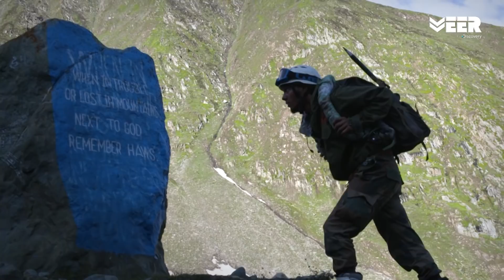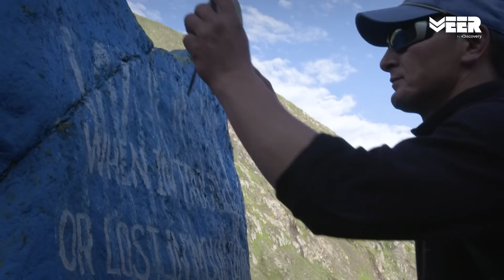Himalayan Glacier Walk Training at HAWS | High Altitude Warfare School E3P2 | Veer by Discovery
Watch Indian Soldiers training in Himalayan Glacier. Trekking in glaciated terrains is no walk in the park with the heavy ice-walking shoes called Scarpas. Check out full episodes of Breaking Point High Altitude Warfare School

भारतीय सैनिकों को विशेषज्ञ पर्वत योद्धा बनने के लिए कठोर मानसिक और शारीरिक कंडीशनिंग से गुज़रना पड़ता है। हिमालय के बर्फ से भरे क्षेत्र में भारतीय सीमा के दुर्गम इलाकों की रक्षा के लिए उन्हें अत्यधिक ऊंचाई और ग्लेशियर जैसे कम तापमान वाले क्षेत्र में ट्रैनिंग लेनी होती है। हिमालय की चोटियों की ऊंचाई पर भारी सैन्य कार्बन स्कारपा जूते के साथ चलने के लिए जवानों दृढ़ संकल्प और ट्रैनिंग की आवश्यकता होती है। ये जूते लगभग 4 किलोग्राम वजन करते हैं जिनमें तेज धातु के ब्लेड लगे होते हैं जो जवानों को गंभीर रूप से घायल कर सकते हैं यदि वे सावधान नहीं हैं।

The soldiers have to do exercises at immense heights and critically low temperatures in snow filled mountains to acclimatize themselves. It takes a lot of determination to walk with heavy Military Carbon Scarpa shoes on high altitudes. These shoes weigh approximately 4 kgs and have sharp metal blades that can severely injure the Jawans if they are not careful. Any cut with the crampon can result in 2-3 stitches on the leg. At glaciated terrain, it takes a lot of time to heal that cut.

Some of the highest battlefields like Siachen can be unforgiving even for the toughest soldiers; where low oxygen level and sub-zero temperatures make it one of the most hostile places to live in, let alone fight. At HAWS Gulmarg which is situated close to 9,000 feet above sea level, Indian Army men train to survive and fight in the world’s highest battleground at 20,000 feet.

Watch the journey of Avani Chaturvedi, Bhawana Kanth and Mohana Singh from scripting history by becoming the first-ever women to undergo fighter pilot training with Indian Air Force to their glory of tearing into the Indian skies on a supersonic fighter jet all alone.

Battle Ops is a series on India's iconic military operations which include Operation Black Tornado, Operation Meghdoot and Operation Cactus.

Veer by Discovery is India’s first dedicated digital channel for the Indian Armed Forces. This is Episode 3 Part 2 of High Altitude Warfare School (HAWS) where soldiers are training to become mountain warriors in the glaciated terrains of the Himalayas.